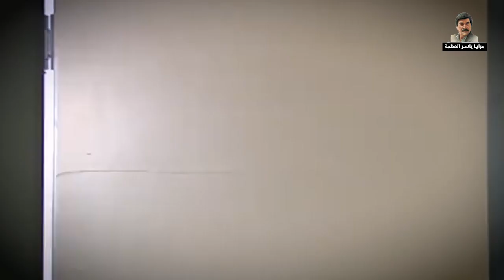حلم حياتو يسافر ويصير رحالة بس حظو السيء شوفو وين رماه ـ مرايا